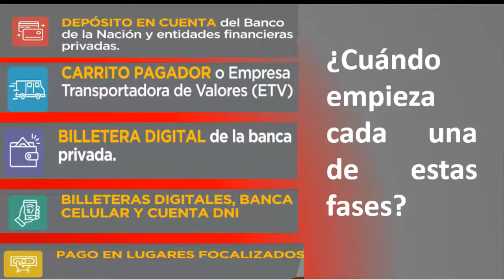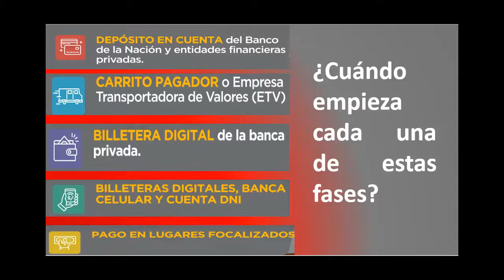¿Cuándo empieza cada una de estas fases 2, 3, 4 y 5?